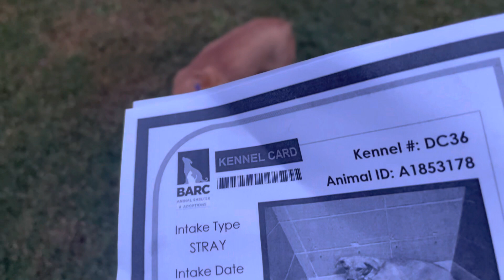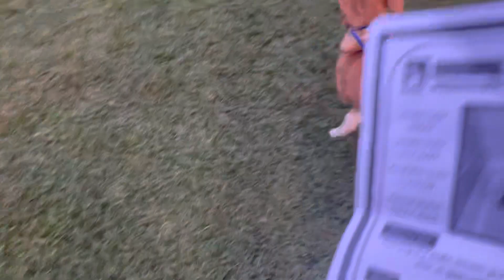Meet Morsel A1853178